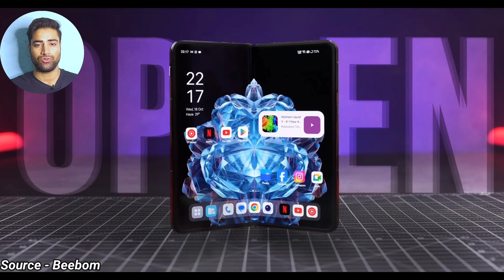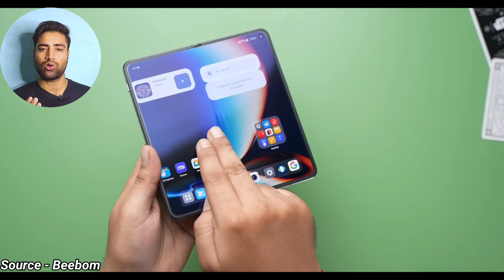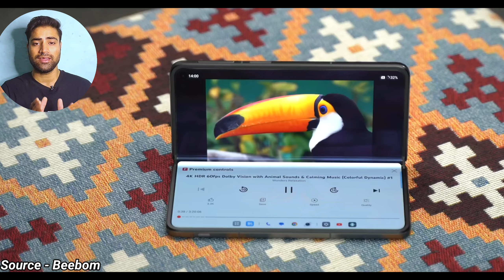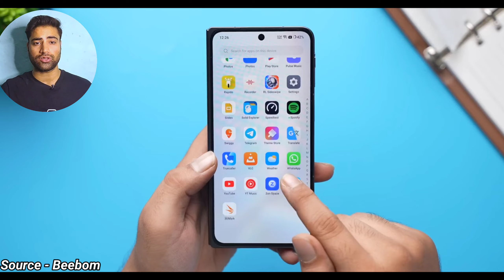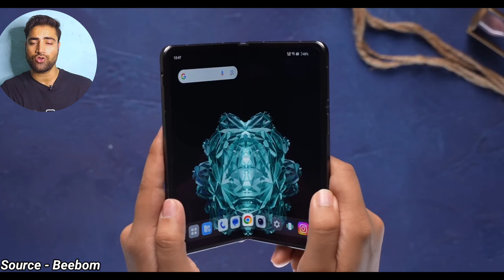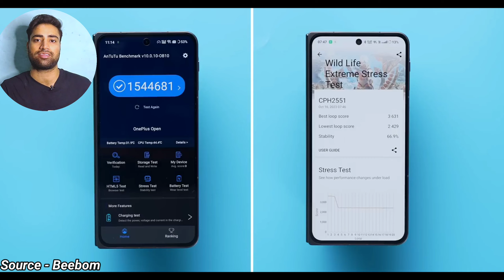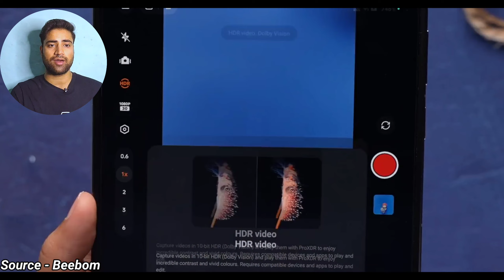This Foldable Smartphone is Different 👍 | OnePlus Open Review 🤪 | Impressive 👍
Hello Everyone
Is the OnePlus Open better than the Samsung Galaxy Fold 5. Let's find out if OnePlus has made the best foldable Smartphone.

OnePlus Open Review | Impressive Look and Specification |